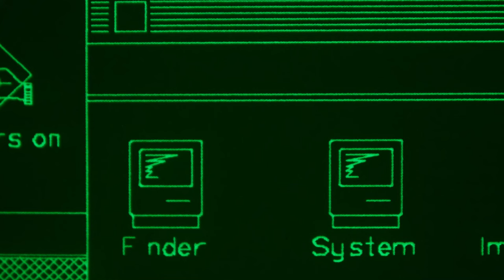Vector Macintosh desktop on a Tektronix 4054A vector graphics workstation (4K 50Hz, no audio)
(PHOTOSENSITIVITY ADVISORY: This video contains moments when the display screen being filmed flashes twice --- part of the mechanism for clearing the display. , I thought viewers might want to know this ahead of time.)

The tektronix 4054A is an unusual graphics workstation from around 1980: for a start, it’s a 16-bit computer with 64 kilobytes of RAM and a built-in BASIC interpreter. Even more unusual is its screen: a huge 19" vector storage cathode ray tube, a display device that's bit like a glowing green Etch-a-Sketch.

Today we put the Tek to work to draw a screenshot from a slightly newer computer, one whose graphics that are both better AND worse. While the 4054A can draw true straight lines instead of staircases of pixels, and while its "resolution" is far finer, the Mac can update its display much more quickly and change on-screen graphics without having to erase the entire screen first. Vector storage tube displays didn't last very long after 1984: plummeting RAM costs made bitmap graphics cheaper than ever, and today's computers are much more like the Mac than any of the Tektronix vector machines.

The Macintosh "screenshot" seen here is actually a hand-vectorised version of the Macintosh System 1.0 screenshot found on Wikipedia. After tracing the screenshot image in Inkscape, I converted the resulting vector graphic to a format that a BASIC program running on the 4054A can plot rapidly to the display. A similar conversion process was used to display other vector graphics on the Tek in this video